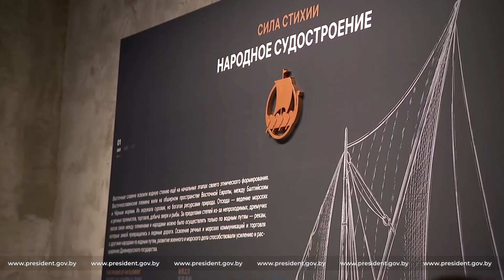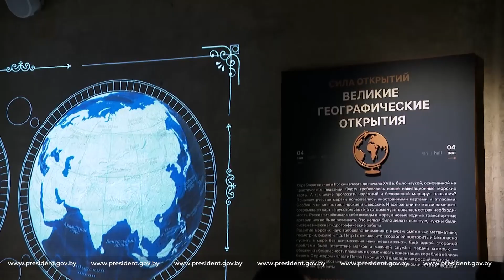Президенты Беларуси и России посетили достопримечательности в Кронштадте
Президенты Беларуси и России после официальной части переговоров, которые прошли в Константиновском дворце, вместе посетили достопримечательности в Кронштадте.
Главы государств сначала приехали в музейно-исторический парк "Остров фортов". Там им показали главный музейный экспонат - первую советскую атомную подлодку К-3 "Ленинский комсомол". В здание Музея военно-морской славы в Кронштадте ее доставили из Мурманской области осенью 2022 года.